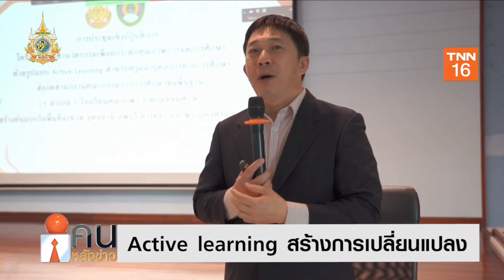“ผู้บริหาร-ครู” เชื่อ Active learning สร้างการเปลี่ยนแปลงให้เด็กไทย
ผู้บริหาร-ครู และบุคลากรทางการศึกษา สังกัดสำนักงานคณะกรรมการการศึกษาขั้นพื้นฐาน (สพฐ.) ที่เข้ารับการอบรมรวมทั้งสิ้น 468 คน ในพื้นที่ภาคกลาง 7 จังหวัด ได้แก่ นครสวรรค์ พิจิตร อุทัยธานี ลพบุรี อ่างทอง สระบุรี และพระนครศรีอยุธยา ตอบรับและเห็นด้วยที่ สพฐ. จะนำรูปแบบการเรียนการสอนแบบ Active learning มาใช้ทั่วประเทศ

ทั้งนี้บุคลากรทางการศึกษา ที่เข้ารับการอบรมเห็นตรงกันว่า หลักสูตรการเรียนรู้เชิงรุก Active Learning ที่เปิดให้เด็กมีอิสระในการลงมือทำด้วยตนเอง จะทำให้เด็กมีความสุขในการเรียนรู้ และยังเป็นการกระตุ้นให้เกิดความอยากที่จะเรียนรู้ ซึ่งตรงข้ามกับการเรียนรู้ที่บังคับให้เด็กจำ หรือวัดผลจากการสอบ ซึ่งจะส่งผลให้ทัศนคติในการเรียนรู้ของเด็ก ไม่ชอบในการเรียนรู้ต่อไป ซึ่งเชื่อว่าหลักสูตรดังกล่าว จะสามารถต่อยอดและส่งเสริมให้เด็กเป็นนวัตกรที่จะพัฒนาอนาคตของประเทศชาติต่อไปได้